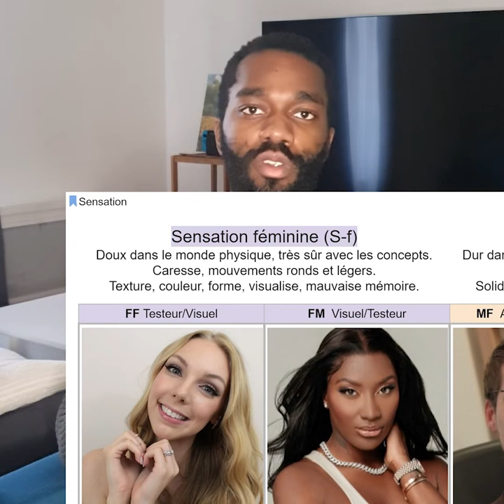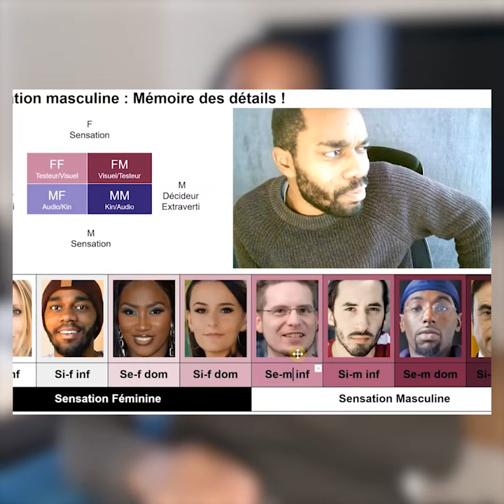SENSATION : Masculine vs Féminine